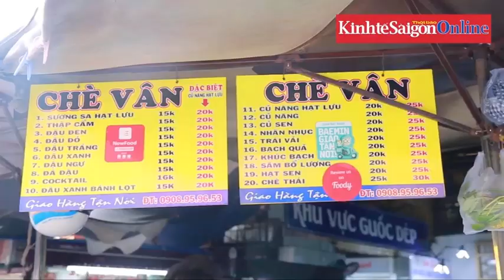Tiểu thương chợ truyền thống "dọn hàng" lên Online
Trước ảnh hưởng của dịch Covid-19, các tiểu thương tại chợ truyền thống đã học cách bàn hàng Online để duy trì hoạt động mùa dịch.